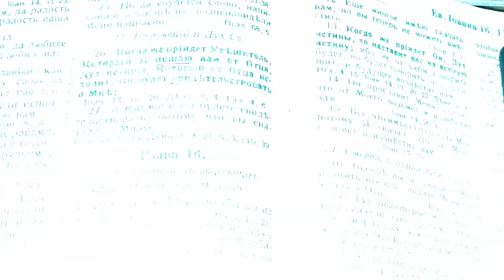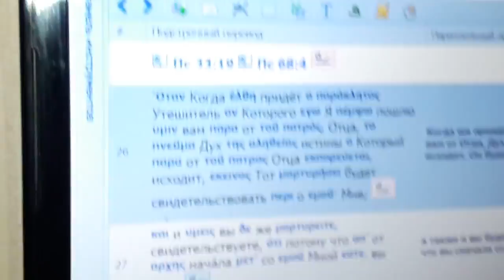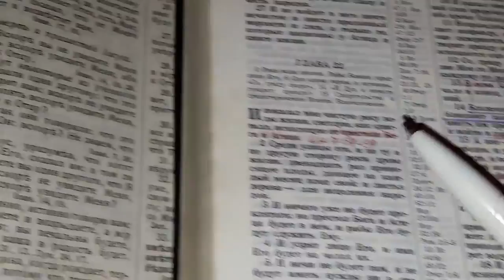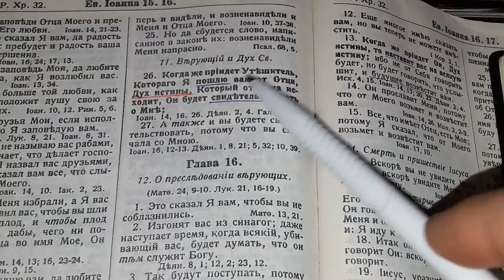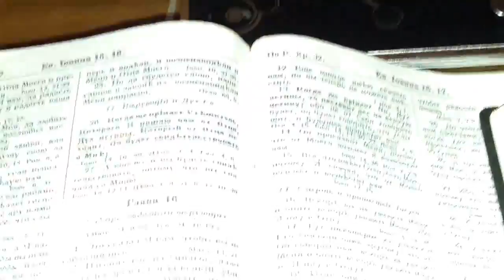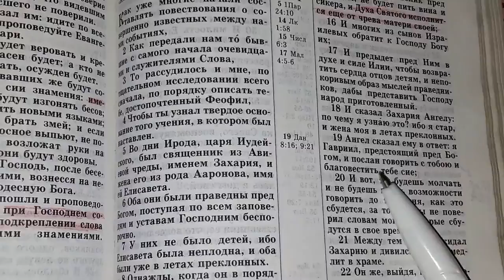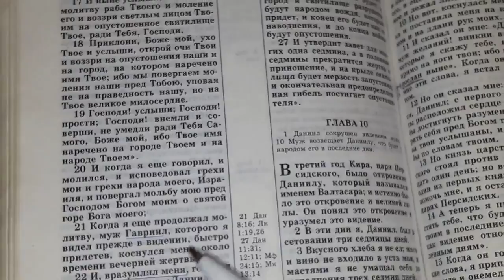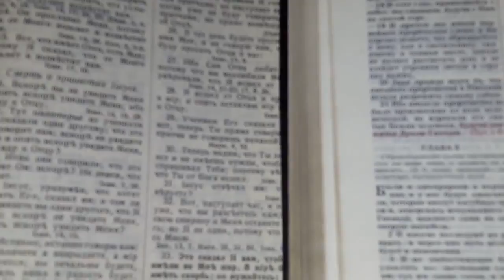Рассмотрение термина Дух Истины в греческом оригинальном тексте